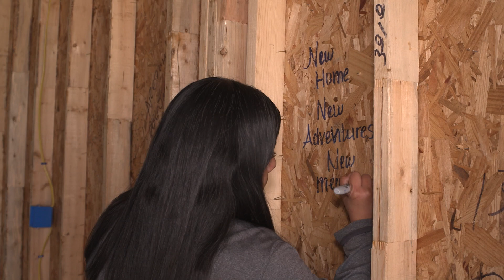Last Month on ICTN - March 2024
From the amazing teen talent in Irving, to the active seniors in a moving exercise class, to an update on the downtown fire station, we love to tell Irving's stories - see what we've been up to.  Plus, we have a great new show on arts, culture, and entertainment in the city - Irving Spotlight.